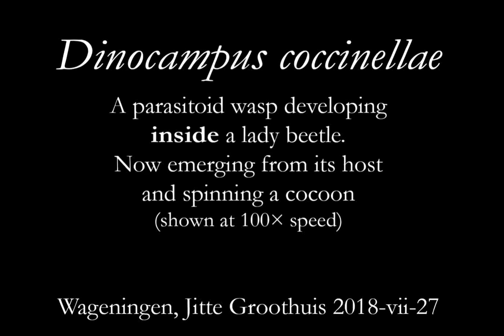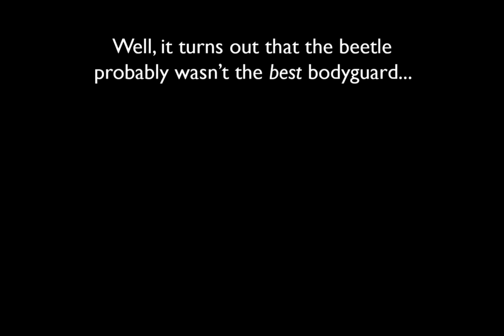Zombie lady beetles?! - A day in the life of a parasitoid wasp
Meet Dinocampus coccinellae, a parasitoid wasp.
These wasps develop inside lady beetles, but that's not even the most fascinating fact: they actually manipulate the behavior of their lady beetle hosts with the help of a virus that they inject together with their egg! (see, for example, [1])
The manipulated lady beetles stay alive after the wasp larva has left their body, they even climb on top of the pupating wasp to protect it. Now, who doesn't want a zombie bodyguard!

I happened to come across one of these Dinocampus larvae just exiting a paralyzed lady beetle, and in my own garden no less! I quickly set up some of my macro gear and proceeded to capture this time lapse over the next few hours, while the wasp larva was spinning a cocoon.

This is my first time editing and posting a time lapse of this length, and also the first time providing some captions. Any constructive feedback is highly appreciated!

This time lapse was captured with the following gear:
* Canon EOS 70D body
* Tamron 90mm macro lens (F004), mounted on a
* Kenko extension tube
* YongNuo YN-24X twin flash, using a 3D-printed diffusion kit by the talented Jason Canning ([2]; review forthcoming...)
* Viltrox intervalometer

References:
1. "Who is the puppet master? Replication of a parasitic wasp-associated virus correlates with host behaviour manipulation", Dheilly et al. (2015)
2. "Yongnuo YN24 Diffusion Kit"